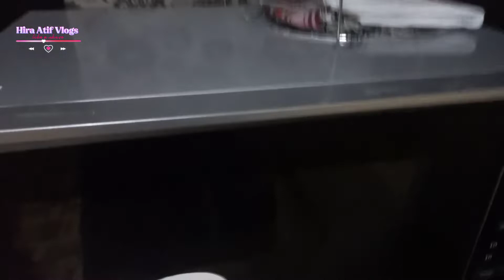Full Day boring routine🙇‍♀️|| Bacho ka art🏞||Hira Atif Vlogs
kitchen vlogs#lifestyle vlogs#cooking vlog shopping vlogs#daily routine